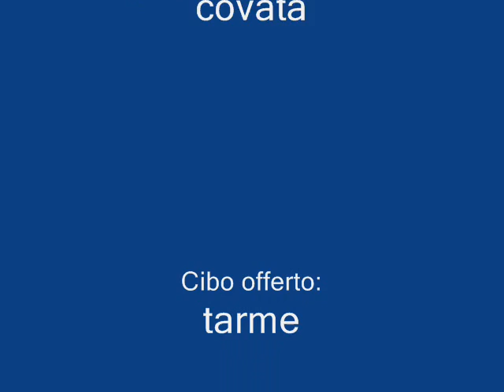merlo in giardino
Merlo che fa spola dal nido al giardino di casa per alimentare i pulli; Particolare del soggetto molto confidente con l'uomo, segue i movimenti delle personein famiglia per cercare l'offerta di cibo; una confidenza quasi,  di uccelli del nord europa..